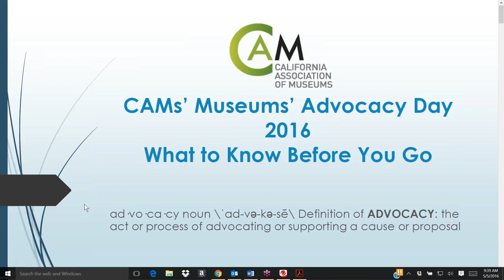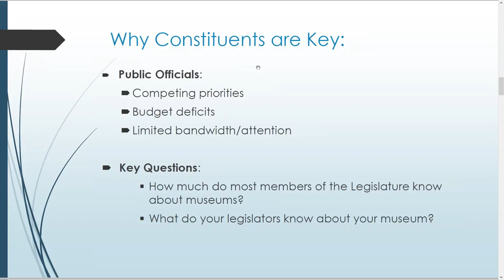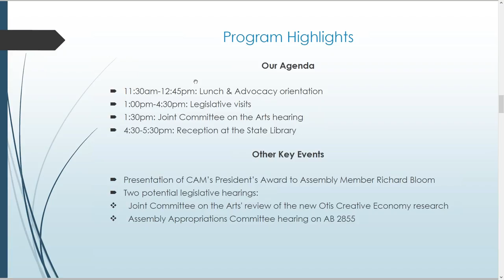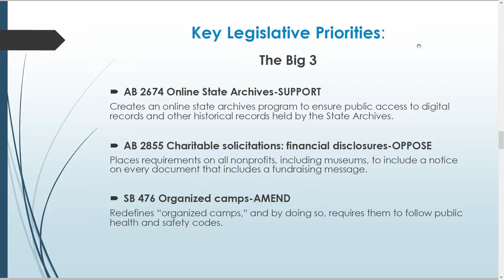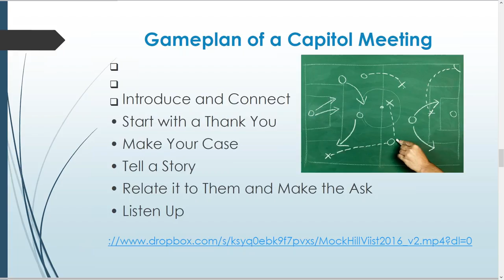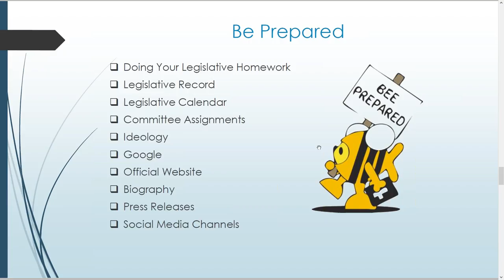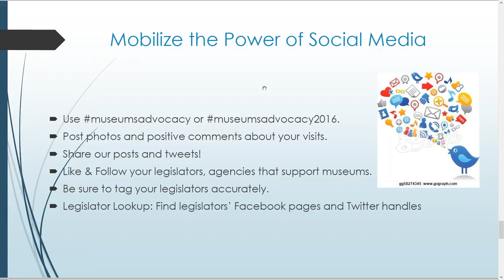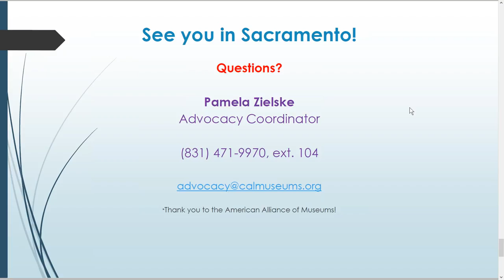What to Know Before You Go CAM Advocacy Day 2016